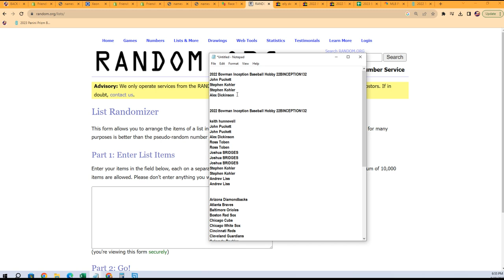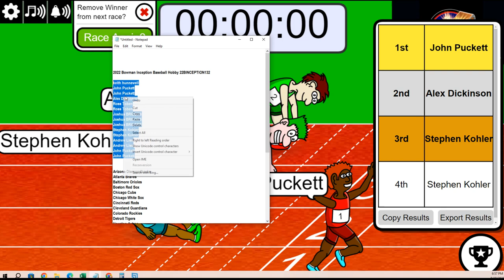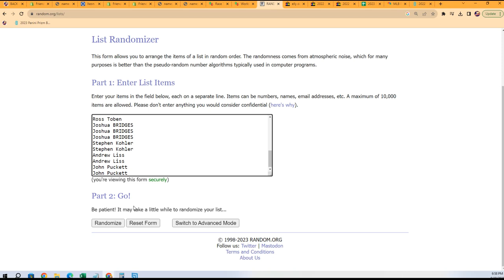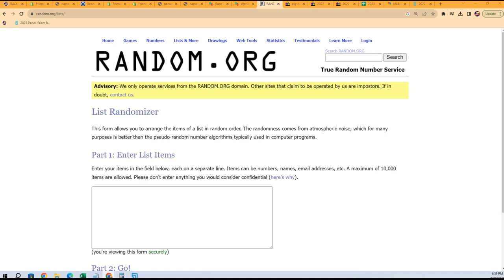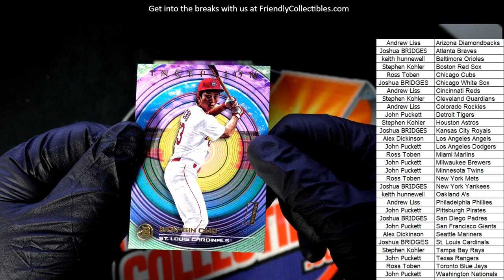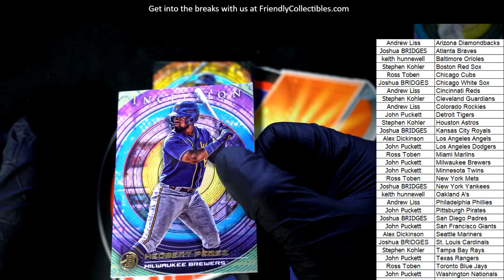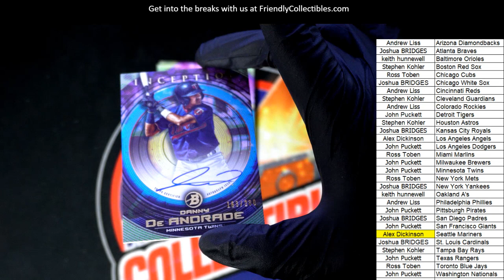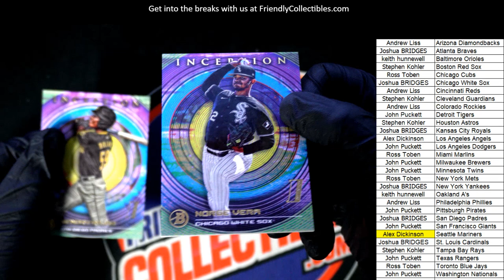2022 Bowman Inception Baseball 22BINCEPTION132